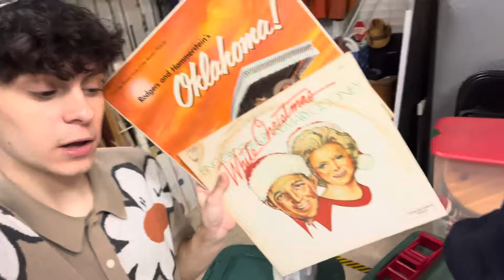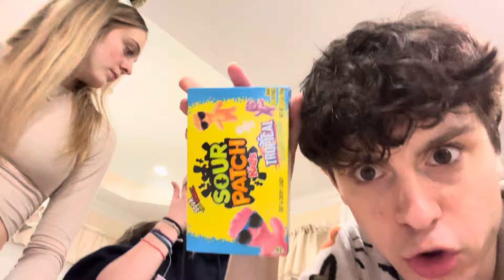Making Drinks at our New Year’s Eve Party *it got crazy*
Spend New Year’s Eve with me and my cousin! We made chocolate martinis and played a ￼fun family game. Who wants to see more vlogs this year?